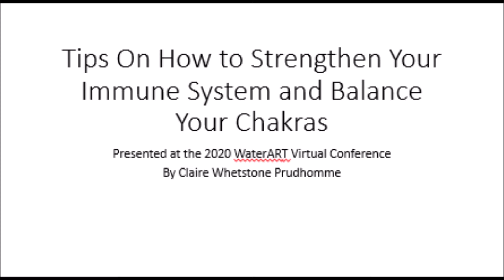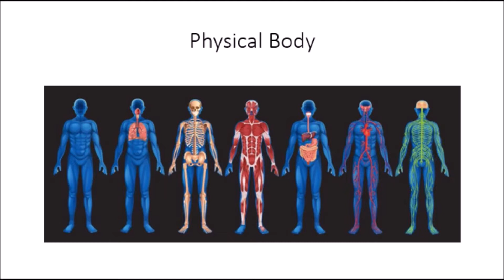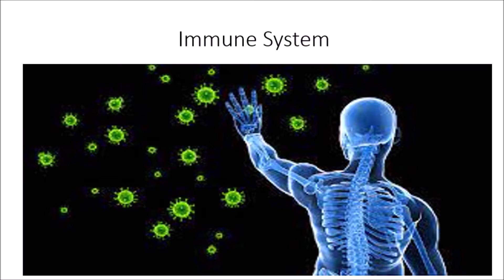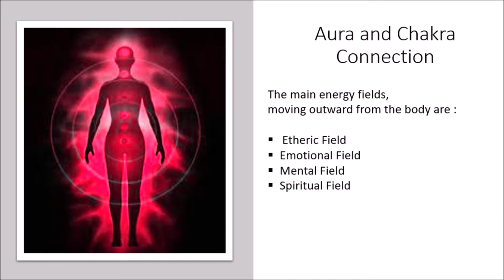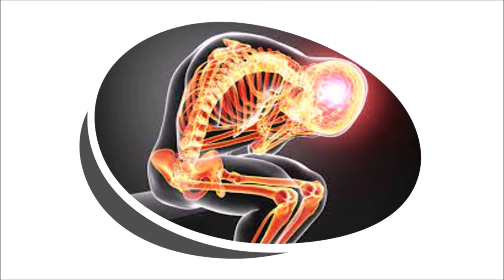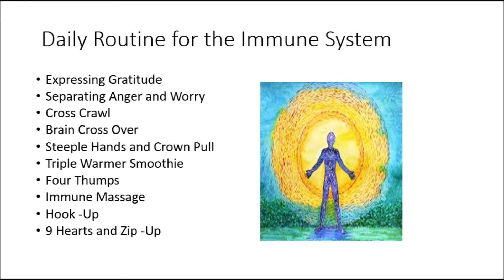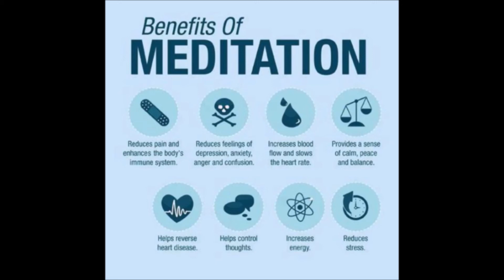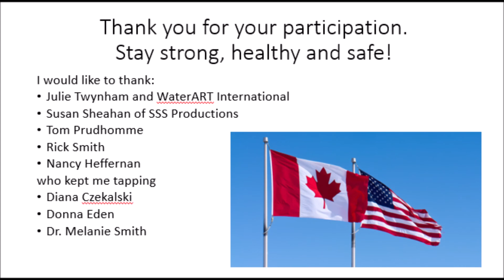Claire Whetstone Virtual Conference Presentation 2020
This video is an introduction to chakras and improving your immune system by Claire Whetstone Prudhomme, a leading energy practitioner.  Stay to the end because there is a nice guided meditation segment!

Claire Whetstone Prudhomme presented this video at the 2020 WaterART Virtual Conference.  Claire is a Licensed Massage Therapist, Nationally Board Certified in Therapeutic Massage and Bodywork and is a WaterART Gold Level Certified Water Exercise Instructor.  For Energy Work, she is trained as a Reiki Master, a Shamanic Healing Apprentice and an Aviana® Body Therapist; and she is a Certified Healing Touch™ Practitioner.